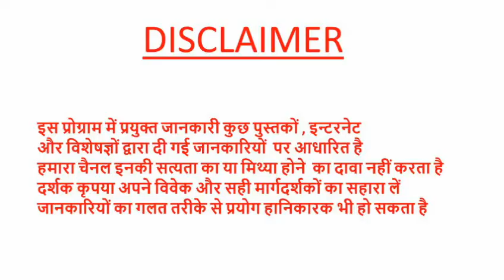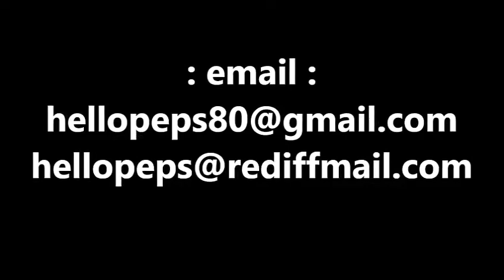छाती में दर्द का घरेलू उपचार#pradeepkumarbangde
G.B.ENTERTAINMENT